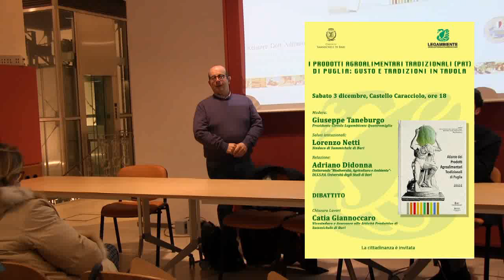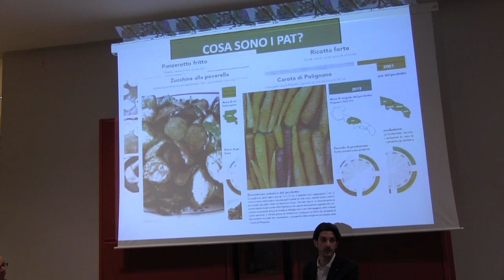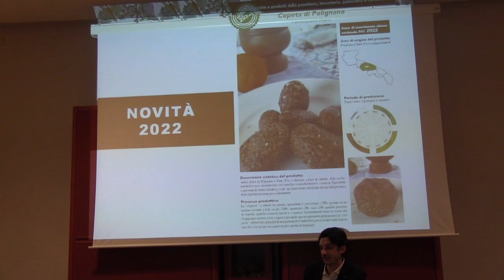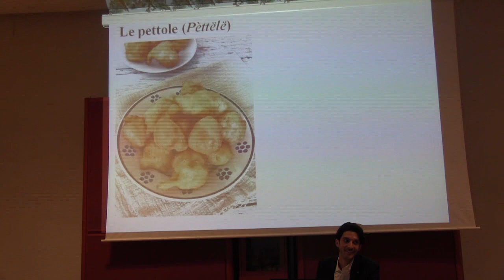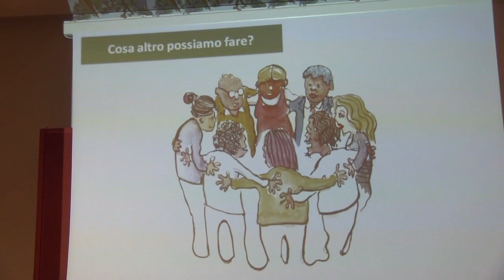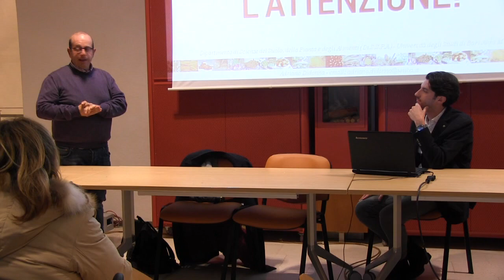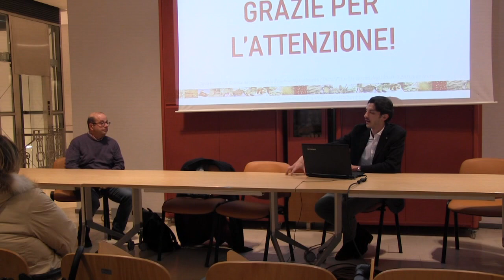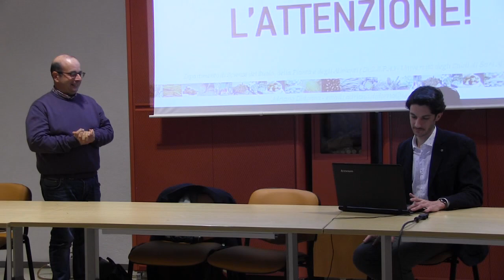Presentazione dell'Atlante dei Prodotti Agroalimentari Tradizionali di Puglia edizione 2022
La presentazione dell'Atlante dei Prodotti Agroalimentari Tradizionali di Puglia si è tenuta nella sala conferenze del Castello Caracciolo di Sammichele di Bari a cura del Circolo Legambiente Quattromiglia.